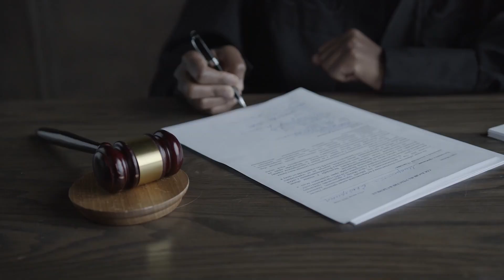I Don't Want To Be A Lawyer | Why I'm In Law School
I don't want to be a lawyer. In fact, becoming a lawyer is one of the last things I want to do. That raises the question though, why am I in law school? Currently, I am a 2L law student at the Sandra Day O'Connor College of Law at Arizona State University. This means I go to law school at ASU's downtown campus in downtown Phoenix. I decided to go to law school even though I don't want to be a lawyer because I want to work in sports. Specifically, I want to work at the highest level of sports. I would like to work in the front office for a professional team, or potentially open my own sports or talent agency down the line. That still doesn't answer the question of why I'm in law school though. I don't need to be a lawyer to do any of those things. Becoming a lawyer can help though.

I decided to enter law school with a focus on sports law. Specifically, contracts and learning about league rules for professional sports teams. Though it isn't necessary to be a lawyer to do what I want to do, it is definitely helpful. The two degrees that are most commonly held by people in high-ranking positions in the sports industry are JDs and MBAs. I was actually planning on getting both of these, but my LSAT score was significantly higher than my GMAT score, so I decided to just go to a higher-ranking law school and only get a JD or law degree. Recently though, I was accepted into the MSLB program here at ASU. The MSLB is a master's in sports law and business and is part of the Selig SLB program at ASU. If I'm being honest, it is exactly the degree I was looking for. I get to take classes in sports law, NCAA compliance, and analytics. Plus, I get awesome experiences like touring professional stadiums and speaker panels with NFL and NBA GMs. Recently we got to tour State Farm Stadium, home of the Arizona Cardinals and the host stadium for last year's Super Bowl.

Now I am pursuing a concurrent degree as a JD/MSLB student. I know it will be extra work, but I am sure it will pay off. I don't want to be a lawyer. Even entering law school, becoming a lawyer was never part of my plan. I always wanted to work in sports, and this is just my next step on the journey to doing so. If you're pursuing a law degree, what kind of law do you want to practice?